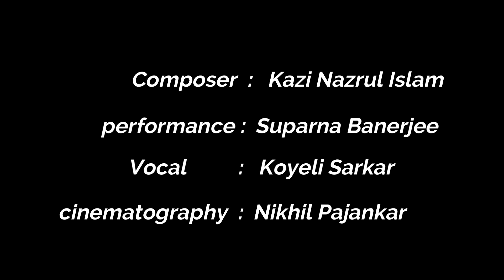ebar nobin montrey hobey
“Matribandona” (An Obeisance to Mother) is a dance video choreographed and performed by Dr. Suparna Banerjee, a dance scholar-artist from Pune, India. The song was composed by a well-known Bengali poet, Kazi Nazrul Islam (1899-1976). Koyeli Sarkar, a vocalist from Kolkata, has sung it beautifully. Set in raga bhairavi with a rhythmic structure of dadra tal, this composition bears intrinsically the message of social change. The poet refers to goddess Durga as janani (mother) and begs her to take on the role of universal mother, transcending religious and cultural boundaries. The choreography uploaded on the Banerjee’s Facebook page during the 2023 Durga festival exemplifies a deconstructionist approach to the traditional worship of the goddess, serving as a powerful advocate for equality. Nikhil Pajankar’s cinematography deserves a special mention.